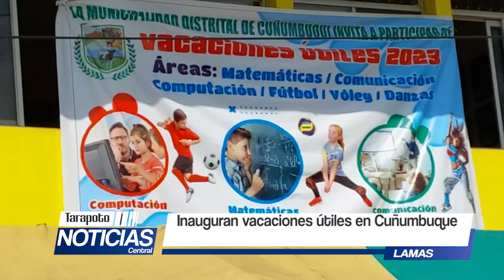Inauguran vacaciones útiles en Cuñumbuque